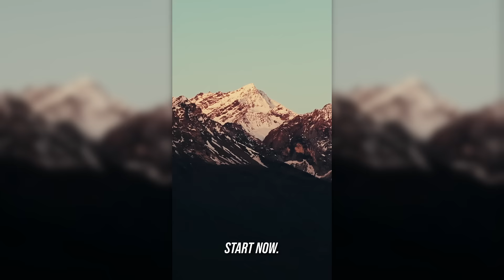Level up your ambitions and start your journey with us!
Do you know the feeling of surpassing yourself? The moment when you overcome barriers? It’s like breaking free from invisible chains. Exciting, empowering and simply unbeatable. Take the chance and level up your ambitions.